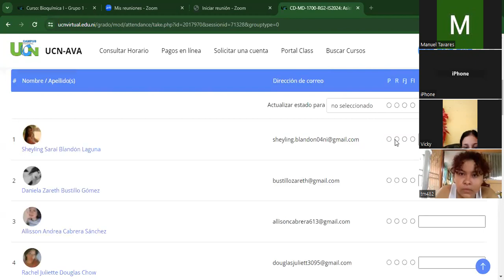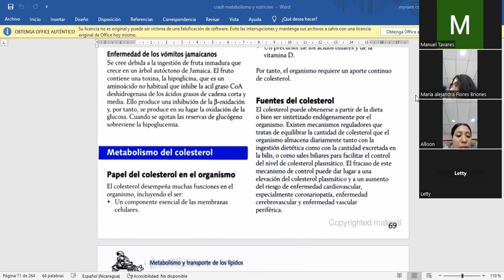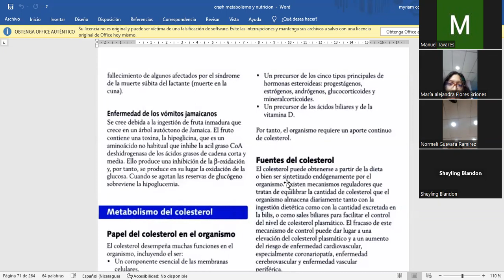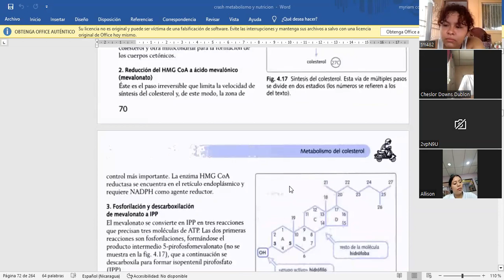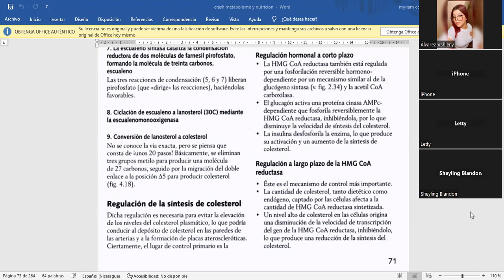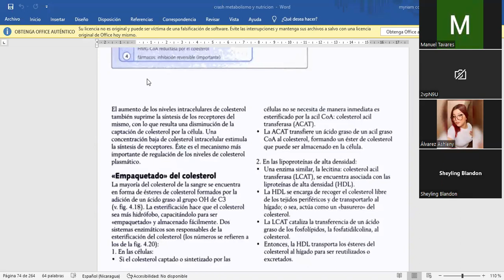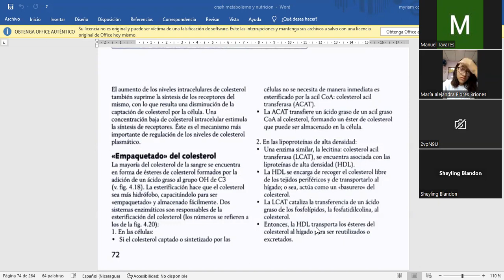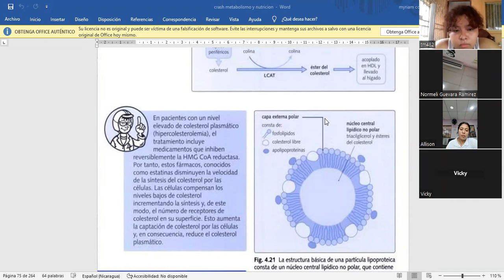Clase N ° 12 bioquímica I medicina grupo 2 parte 1